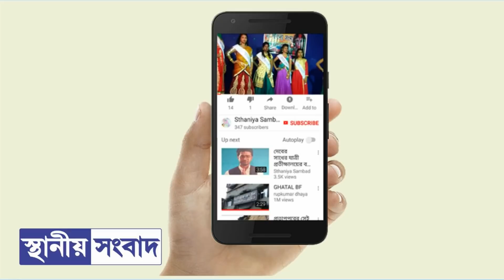দাসপুরে পার্টি অফিস দখল নিয়ে সিপিএম ও বিজেপির মধ্যে গণ্ডগোল, জখম ১